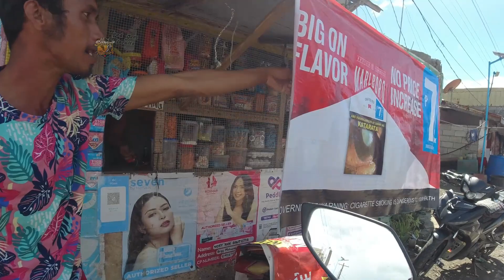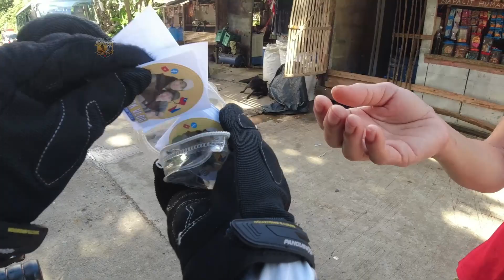Ang lawak pala ng Brgy Mahayag Villareal Samar